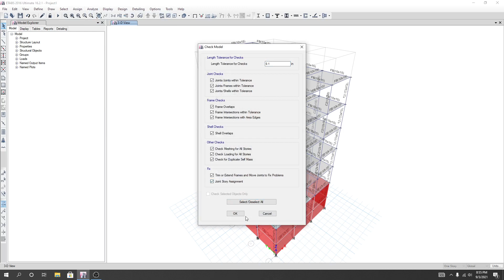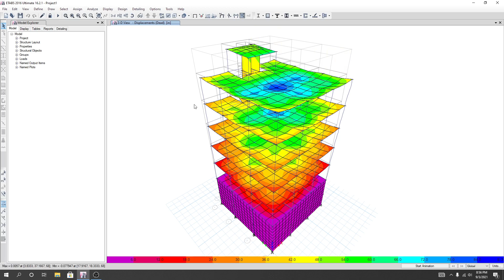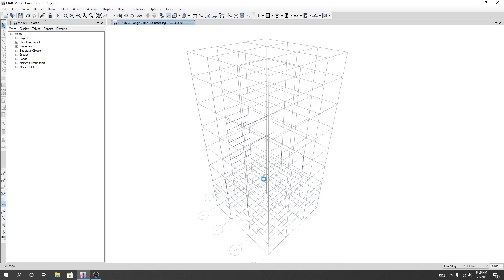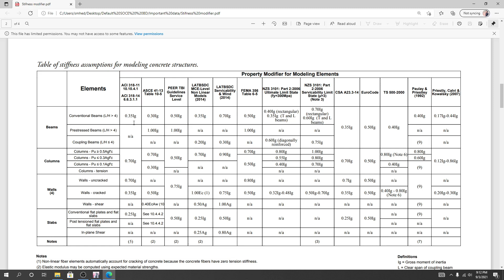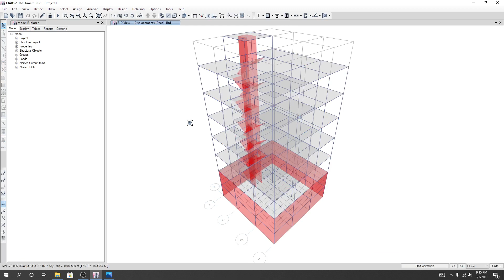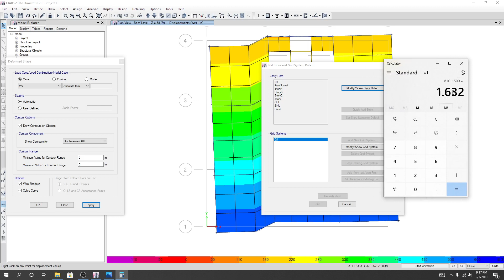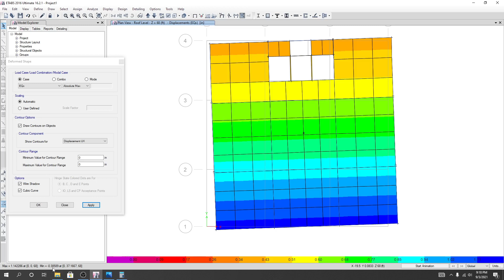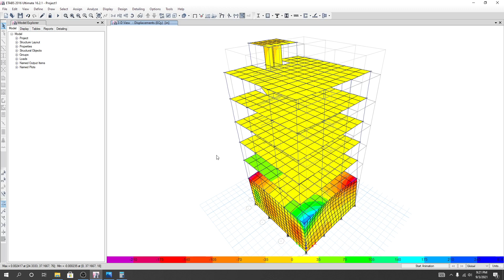11. Complete six storey building design in etabs 2016 As Per BNBC 2020 | 4th Real Project Design